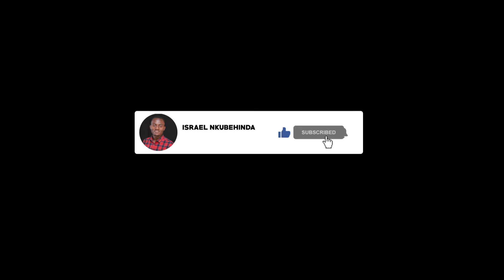Safari - Charmant Mushaga /drum cover by Israel Nkubehinda